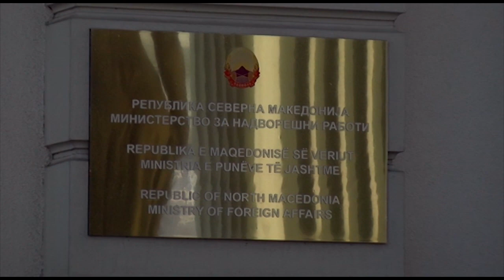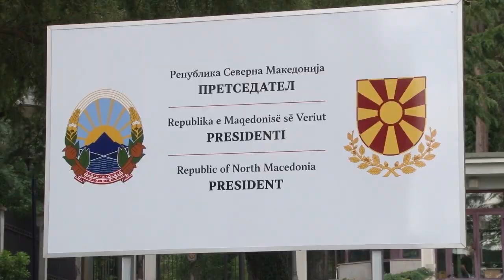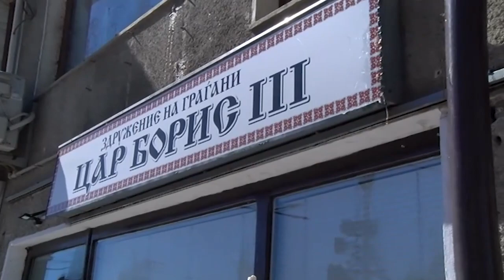Повторно оштетен бугарскиот клуб „Цар Борис трети“ во Охрид